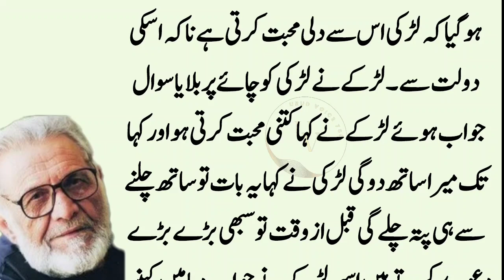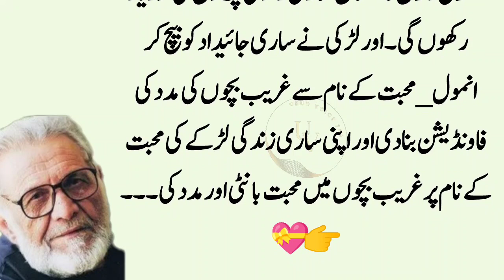Aik Larki ki Apne Boos sey Mohabat hogi Larky ney Ney mazaq samjha||Larki usy Sacha Mohabat lekin...